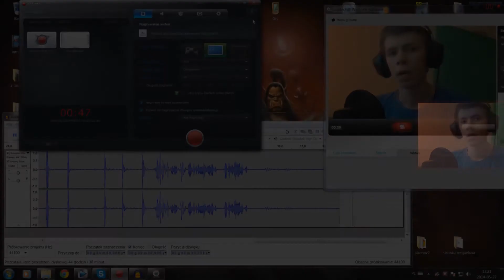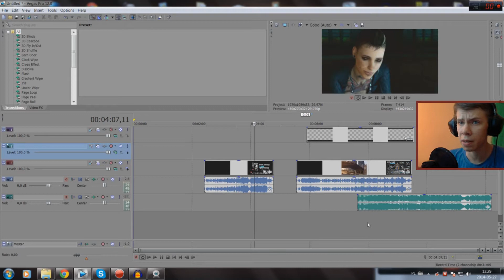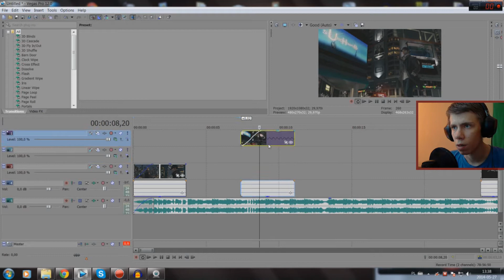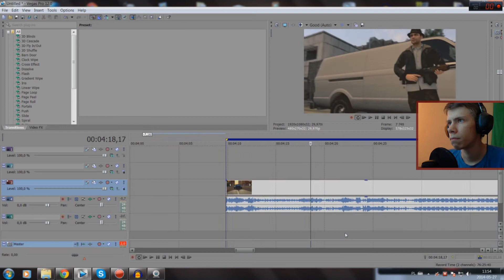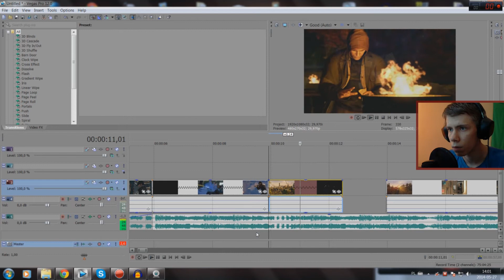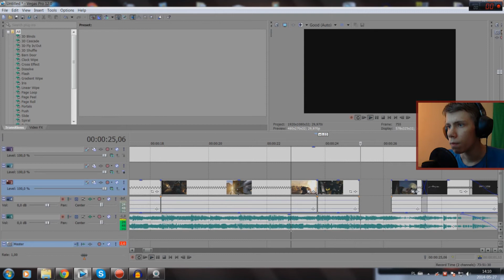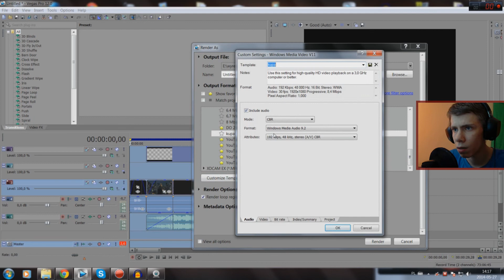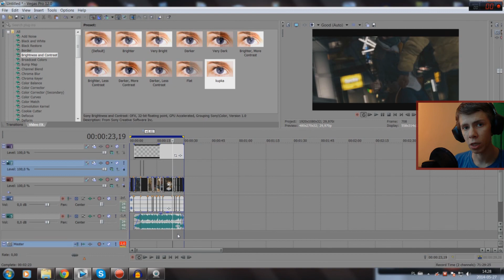Poradnik - SV12 - Intro do gier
Witam bardzo serdecznie z tej strony MrQuelux a to Filmik na który czekaliście a mianowicie Tutorial - poradnik jak wykonać intro do gier.
Użyty program Sony vegas 12 :)
mam nadzieję że coś nauczycie się z tego filmiku by wiedzieć co i jak :)
tak że pozdrawiam bardzo serdecznie MrQuelux